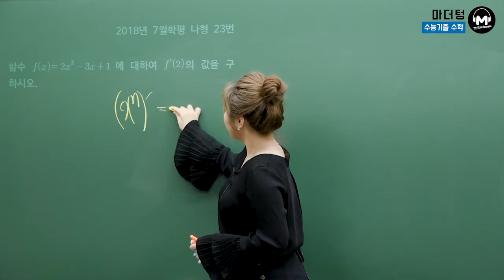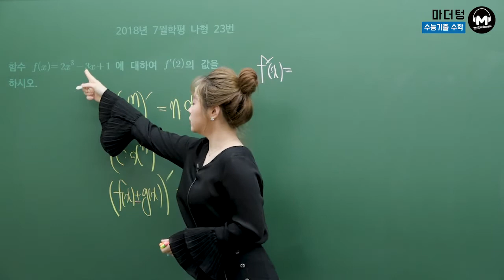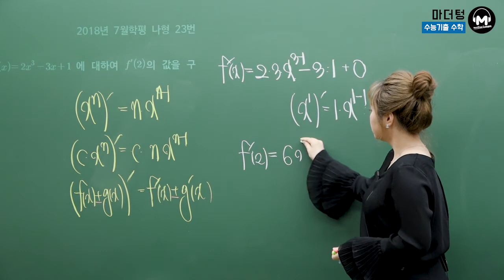[마더텅] [수학2] 2018년 7월학평 나형 23번 (풀이 : 최희남 선생님)